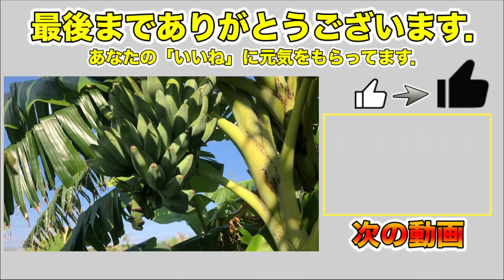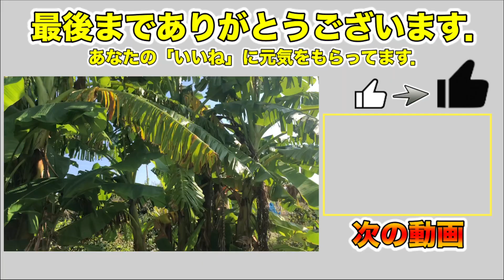バナナの収穫から洗浄まで，収穫の目安．How to grow bananas. Guideline for harvesting from banana harvesting to washing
バナナ収穫からその後の処理まで．

【バナナ】栽培者がとことん解説！育て方や栽培環境，バナナの生理生体，害虫，現在のホットな話題まで Expert growers teach! How to grow bananas.